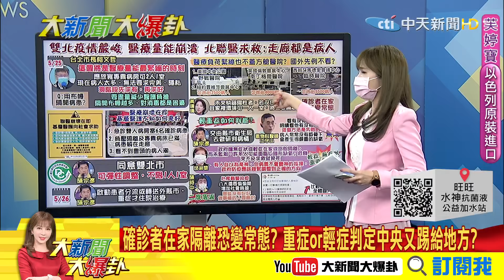【大新聞大爆卦】雙北醫療量能已超負荷? 指揮中心急拍板"北病南送"為哪樁? 北部病床荒台需要方艙醫院? "美英案例多"中央為何就是不放行?@大新聞大爆卦HotNewsTalk 精華版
《精彩回顧》
【大新聞大爆卦】去年老美問CDC疫情怎失控? 如今國人也想問阿中!怎失控了? 全國防疫會議專注打假?|中央只想認知戰? @大新聞大爆卦  20210525
【大新聞大爆卦】暴增590例本土-校正回歸256例 528解除三級警戒不樂觀?陳時中深夜勒令撤-金門快篩令 保護人民不行?@大新聞大爆卦 20210524
【大新聞大爆卦】疫情燒不停? 連7日-本土確診破百 屏東南投也淪陷!重申中央地方需一致 只會乾瞪眼的阿中要搶-主導權?@大新聞大爆卦 20210521